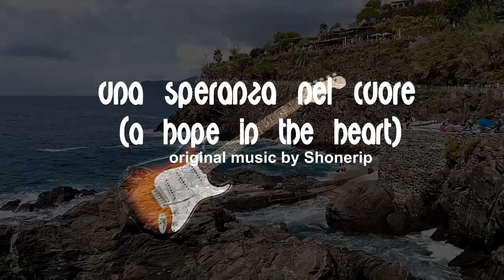Una Speranza Nel Cuore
Una mia composizione dell'anno 1980 suonata nel 2006. Il filmato  è sulla passeggiata di Manarola (Liguria)
My composition of year 1980. Palyed in 2006 with Squier telecaster and Zoom 9002.The video is of Manarola (Liguria)